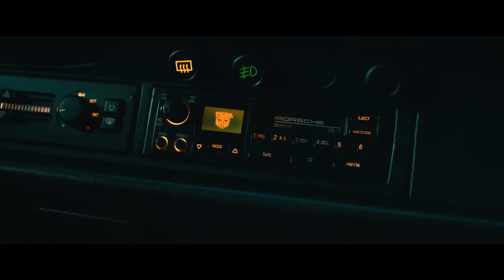Transformers & G.I. Joe's Crossover Explained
You may anticipate Transformers: Rise of the Beasts to be lacking of surprises given that it takes place before the events of Michael Bay's five Transformers films. Of course, Optimus Prime survives. Of course, Bumblebee survives. Undoubtedly, the Autobots triumph. All of that is accurate.